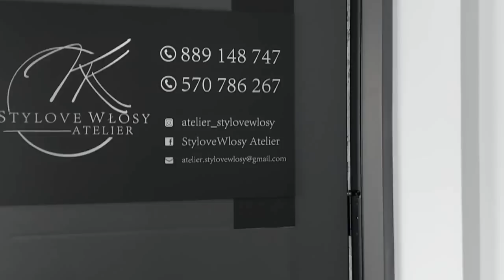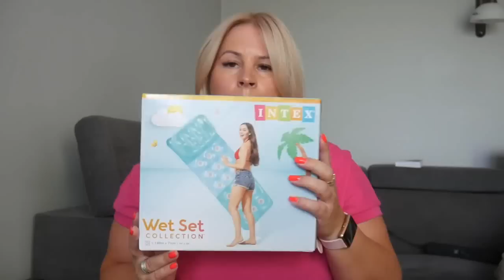PEPCO / HAUL ZAKUPOWY PEPCO I MIERZYMY / NOWA KOLEKCJA LATO 2023 / NOWE WŁOSY / KOD ZNIŻKOWY DLA WAS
Gorąco polecam:

Stylove Włosy Atelier
ul. Rocha 98 , Częstochowa
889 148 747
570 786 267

Kod zniżkowy dla Was:
na hasło podróżuję 10 % rabatu na wybraną usługę  do 15 sierpnia 2023